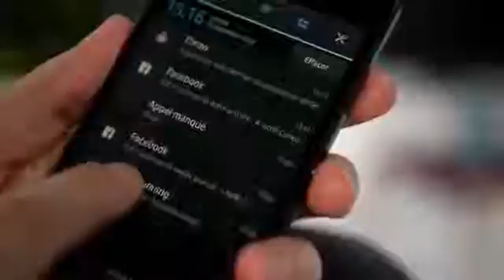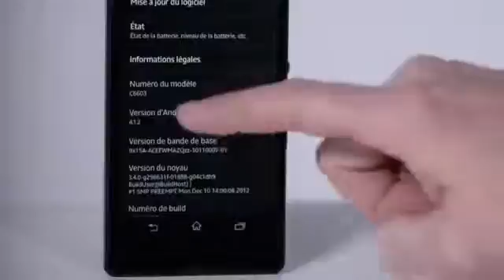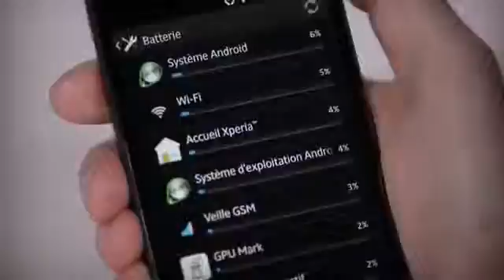Smartphone Sony Xperia™ Z Univers Power